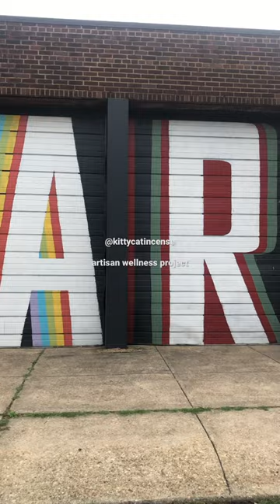in Baltimore city: MAKE A R T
ShoutOut to the City of Baltimore Maryland .. yall got some nice street-art!

july 17, 2022 5:12pm sunday in baltimore